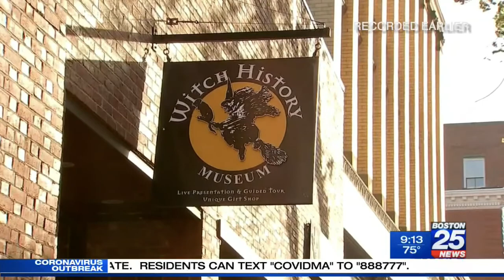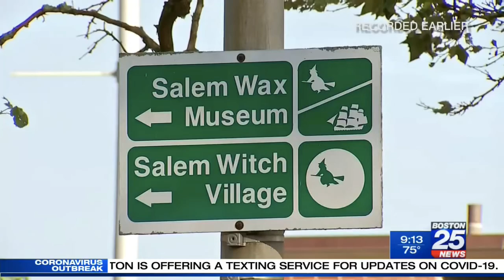Salem Mayor screwing with Halloween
What would they do if most people showed up for Halloween? Nothing. I can see the news stories now that kids caught Covid-19 because of infected candy, stay home, no trick or treat.